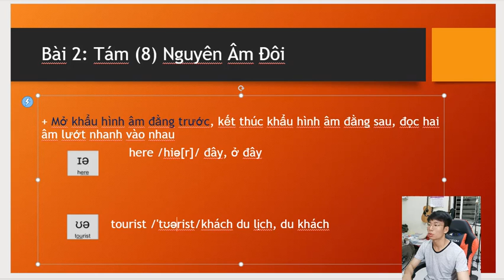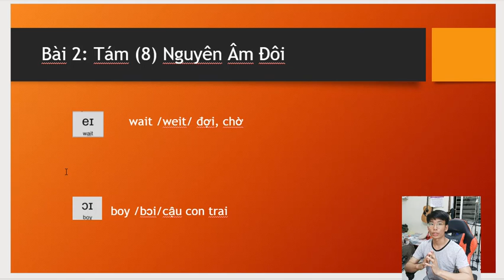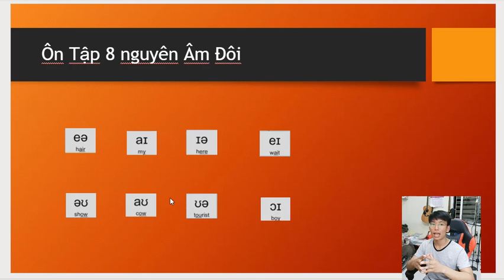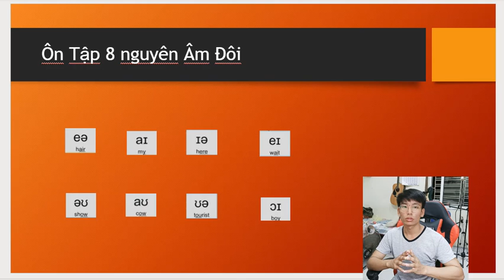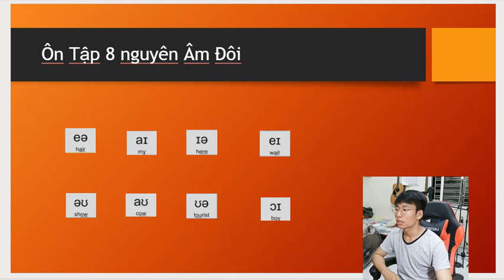8 Nguyên Âm Đôi, Học Phát Âm Tiếng Anh, Ngữ Âm Tiếng Anh, IPA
Học Phát Âm Tiếng Anh, Ngữ Âm Tiếng Anh, IPA, Bài Vỡ Lòng Cho Người Mới Bắt Đầu
hoc phat am tieng anh, ipa, ngu am tieng anh
44 Ngữ Âm Tiếng Anh, Phát Âm Tiếng Anh, Tổng Quát Ngữ Âm Bài Vỡ Lòng,
44 Ngu Am Tieng Anh, Hoc Bang Chu Cai Phat Am, Bai Tong Quat, On Tap De Hieu

Đào Tạo SEO - QC Google Ad:
Học Tiếng Anh Mất Gốc Đến Hoàn Thiện:
Học Chơi Đàn Guitar Acoustic:

✚ Vlog:
✚ Guitar Solo Finger Style:

or
►Chủ Tài Khoản: Lê Văn Lộc
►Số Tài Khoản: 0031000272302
►Swift Code: BFTV VNVX
or
►CTK: Lê Văn Lộc
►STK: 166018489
►Swift Code: ASCBVNVX